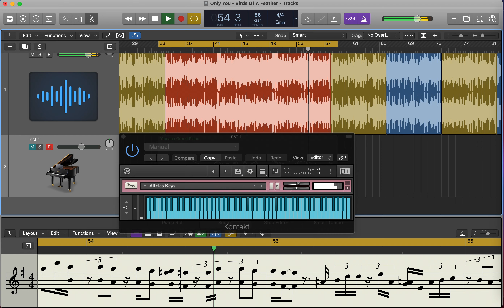재즈피아노 솔로 연습 방법 #2 카피.재즈피아노 솔로 연습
Only You   Birds Of A Feather,카피.재즈피아노 솔로 연습
악보는 여기
Only You   Birds Of A Feather,